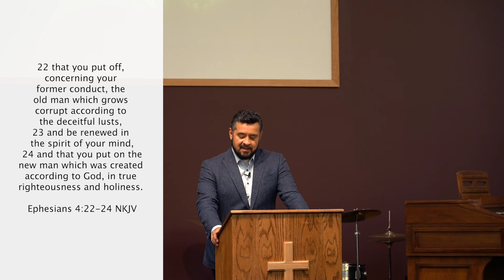Who's Running the Show? | Pastor John Hernandez | October 31st, 2021